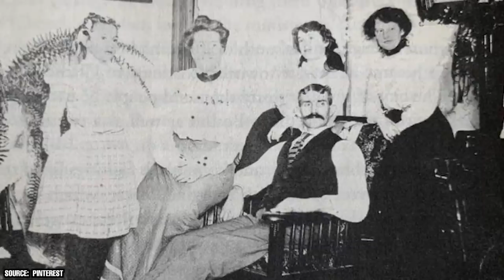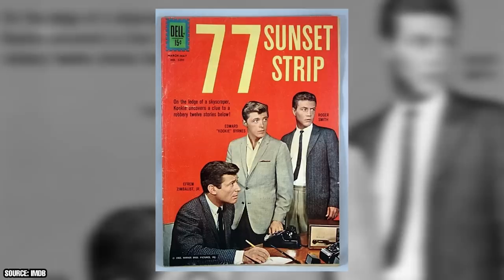How the Big Valley Cast Members Died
In this video, we’ll take a look back at who The Big Valley cast members were and how each of them died.

The Big Valley was an American Western drama series that ran for four seasons on ABC from 1965 to 1969. Set in the fictional Barkley Ranch in Stockton, California in the late 19th century, the series followed the lives of the wealthy Barkley family.

The 1960s was the height of a “Western-craze” in television, with many dramas on TV taking place in the Old West. Big Valley was one of the more popular of this genre. In 1966, it was ranked as one of the top five favorite new shows amongst I Dream of Jeannie, Get Smart, Lost in Space, and F-Troop. By 1969, the Western craze began to wane and the series was canceled after four seasons.
You may remember the series, but you likely didn’t keep up with actors who brought this Western to life.

This video discusses Barbara Stanwyck, Richard Long, Peter Breck, Douglas Kennedy, Napoleon Whiting, Lee Majors, and Linda Evans.

Were you a fan of The Big Valley? Do you remember these actors and actresses?